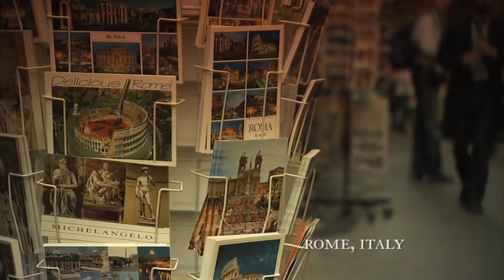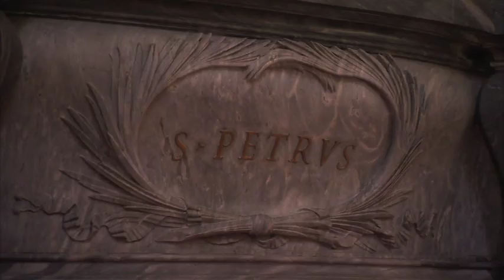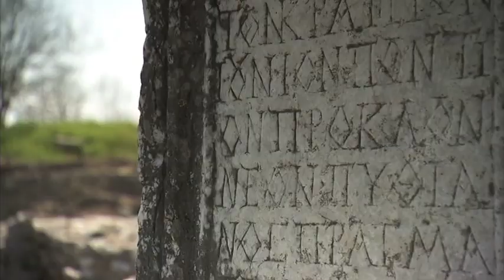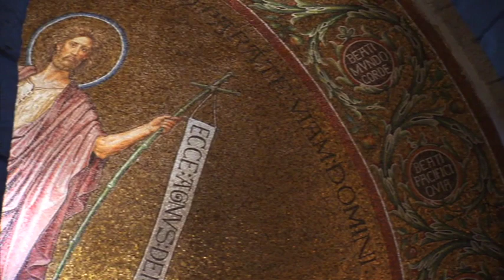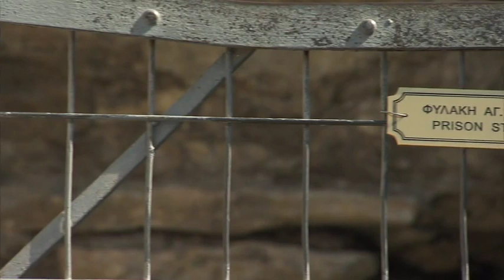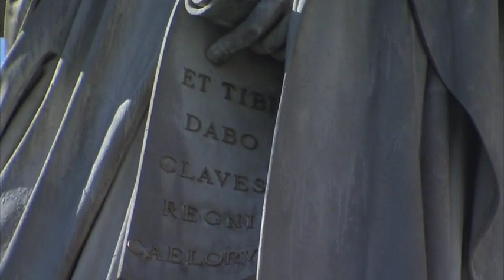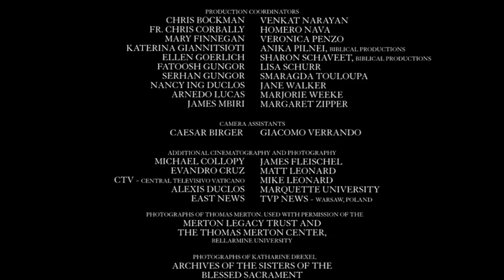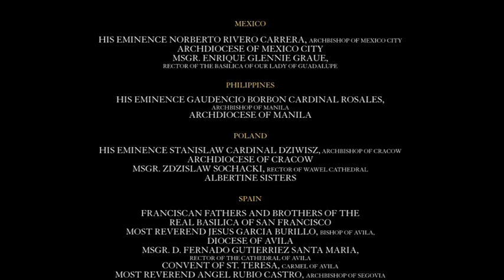Catolicismo 5. Los hombres indispensables: Pedro, Pablo y la aventura misionera